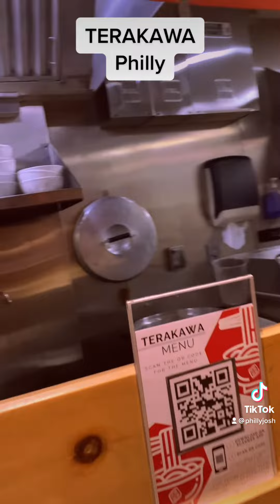TERAKAWA RAMEN PHILLY